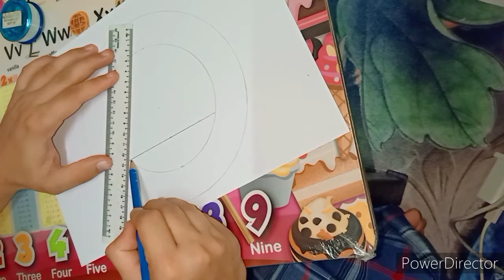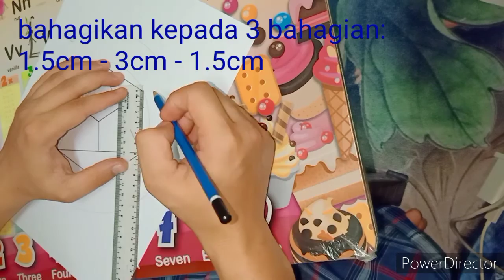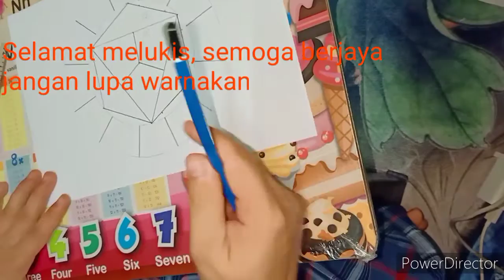cara melukis roda warna